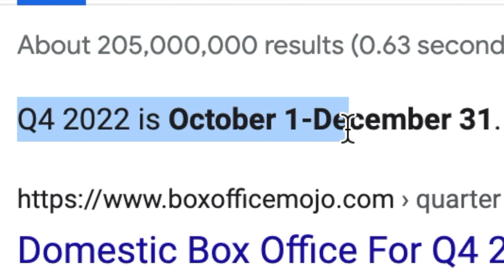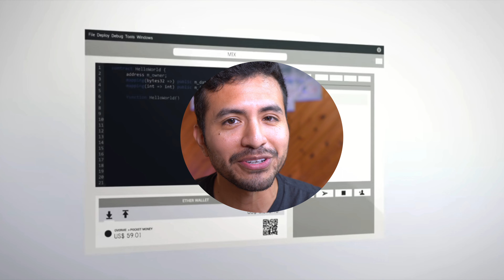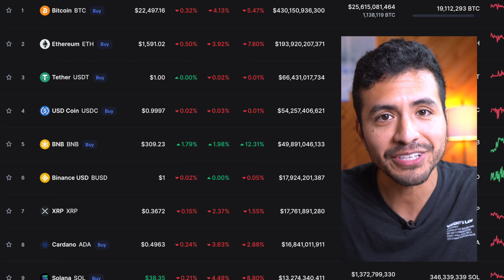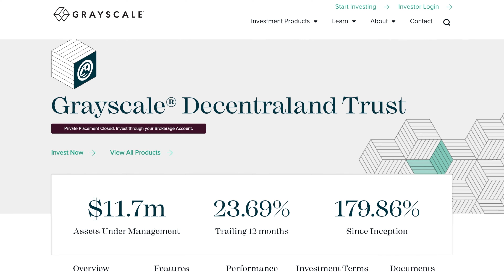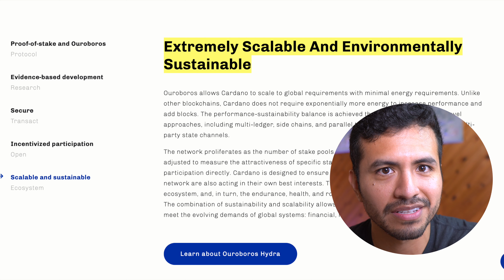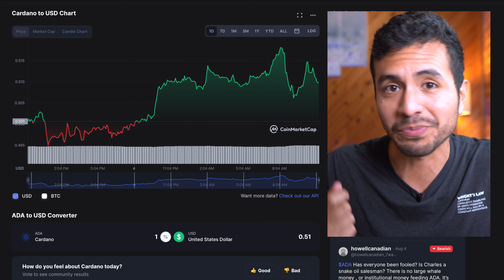Top 3 Crypto To Buy NOW! | I'm Buying HEAVILY!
Here are the Top 3 crypto to buy now! which I'm also buying heavily into! Enjoy!

There are over 20,000 cryptocurrencies out there, some of them have the potential to change multi trillion dollar markets and others are meme coins, But we will be going over altcoins that have the potential to bring us as investors some massive returns. So be sure to watch the top 3 cryptos to buy now, and these are also some of the best cryptos to buy in 2022.

Some of the altcoins I will be going over are involved in the metaverse, Defi and NFTs, some of which have the potential for massive gains.

So enjoy my list of the best 3 altcoins to buy in 2022!